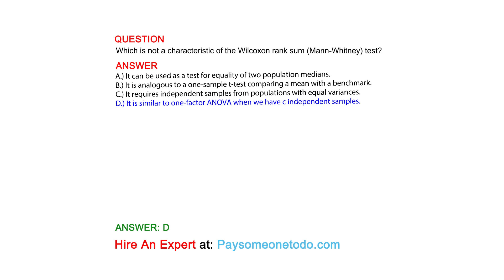Which is not a characteristic of the Wilcoxon rank sum (Mann-Whitney) test?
QUESTION

ANSWER
A.) It can be used as a test for equality of two population medians.
B.) It is analogous to a one-sample t-test comparing a mean with a benchmark.
C.) It requires independent samples from populations with equal variances.
D.) It is similar to one-factor ANOVA when we have c independent samples.